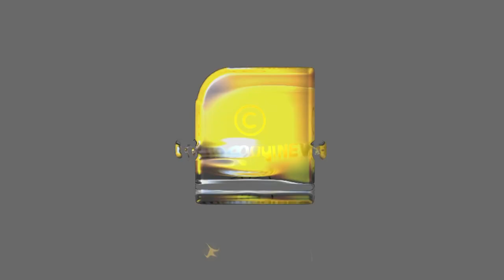ക്ഷേത്രത്തിനടുത്ത് വീട് വച്ചാൽ എന്തു സംഭവിക്കും? അറിയാതെ പോകരുത് ഇതിനെക്കുറിച്ച് | TEMPLES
ക്ഷേത്രത്തിനടുത്ത് വീട് വച്ചാൽ എന്തു സംഭവിക്കും? TEMPLES#MalayalamNews